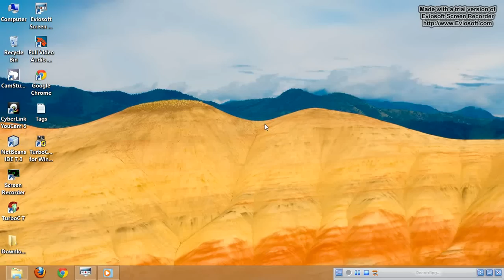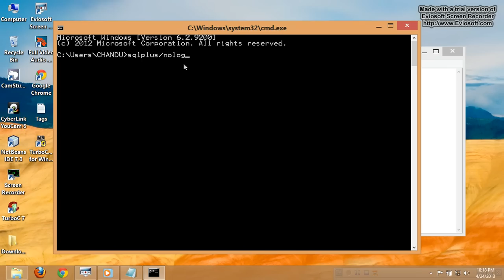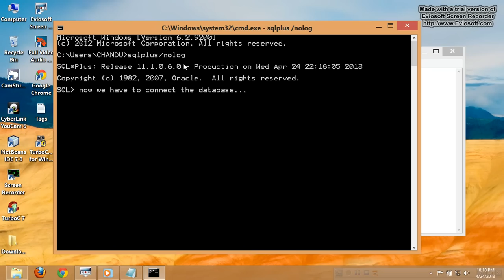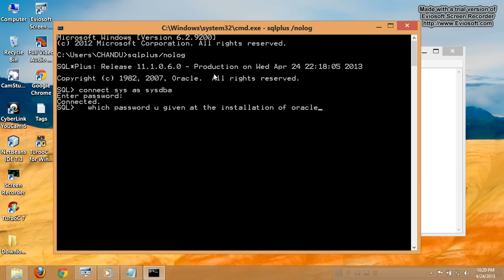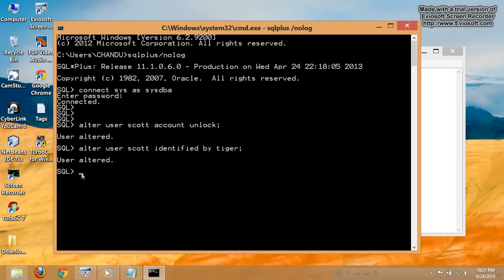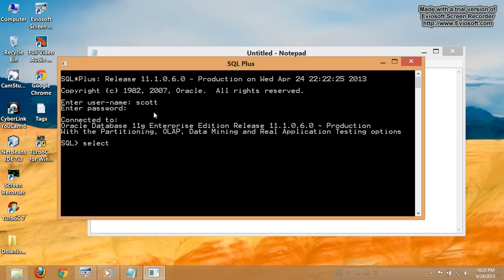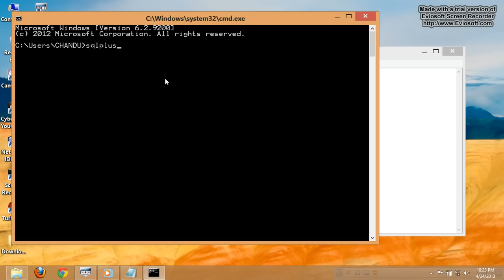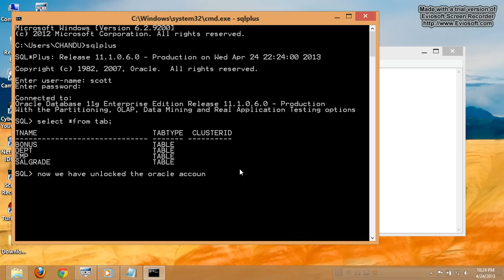Oracle username and password and Account unlocking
all education purpose videos